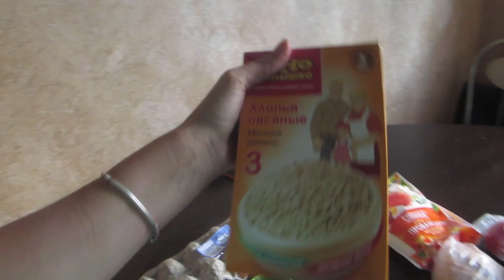BLOG:ЛОТЕРЕЯ/ ПОКУПКА ДЛЯ ВЕРОНИКИ /ПРОДУКТЫ(26.08.19)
Всем привет.Мы многодетная семья  ,меня зовут Татьяна, муж Сергей и конечно же наши прекрасные детки Владик 12 лет(01.03.07 г.р.)Илья(05.08.12г.р)Вероника(27.06.14г.р.)На нашем канале вы увидите  нашу повседневную жизнь, успехи и поражения, переживания и радость нашей семьи.